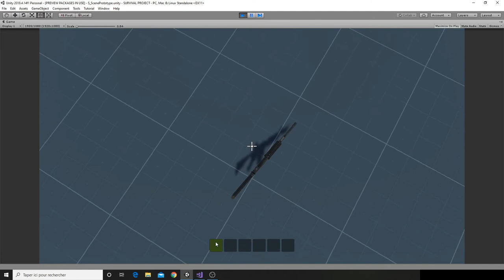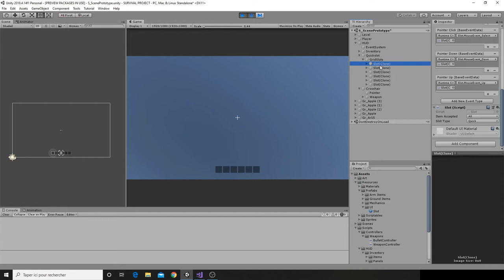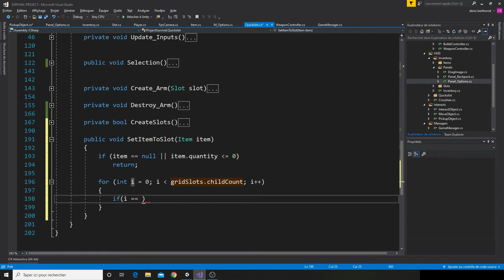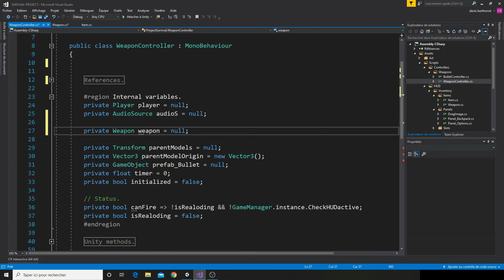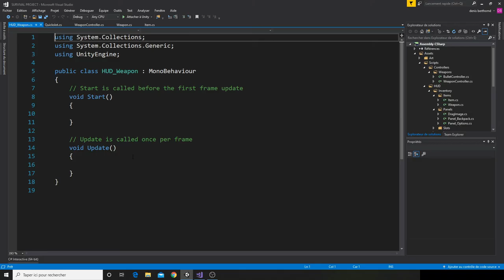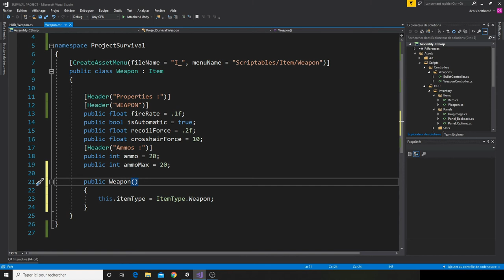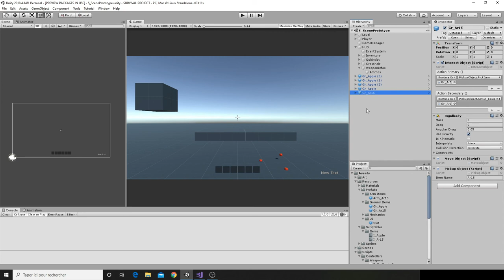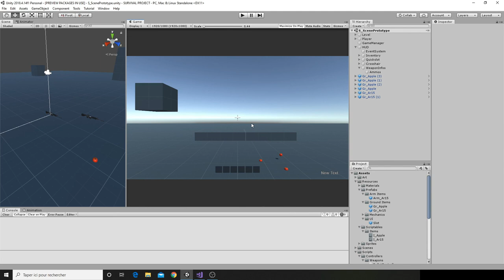[FR] UNITY SURVIVAL GAME # 17 - QUICKSLOTS 2/3 (SET ITEMS)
Dans cette série de tutoriels en Français nous allons ensemble développer
 un jeu type Survival pas à pas.

Cette série à pour but de vous familiariser avec Unity et le Csharp.
Certain systems peuvent être complexes, même si j'essais de faire au plus simple,
donc vous êtes débutant sur Unity ou le C#, je vous recommande de regarder des tutoriels d'apprentissage.